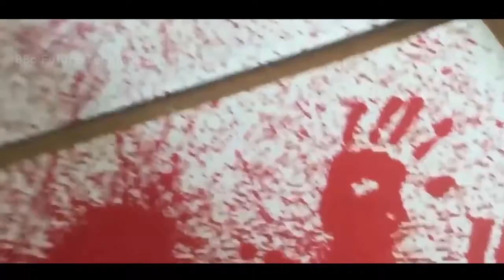5 LATEST INVENTIONS THAT YOU WOULD LIKE TO BUY